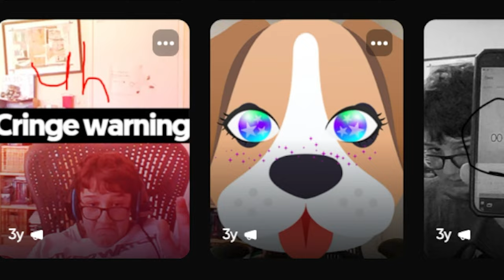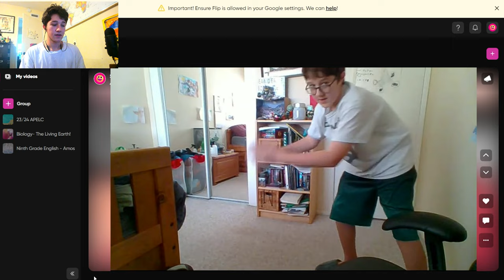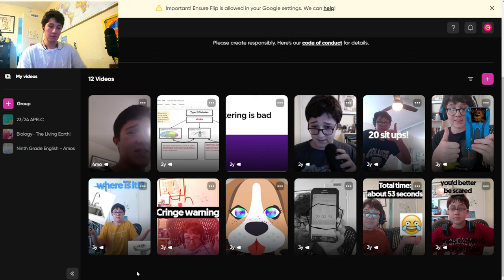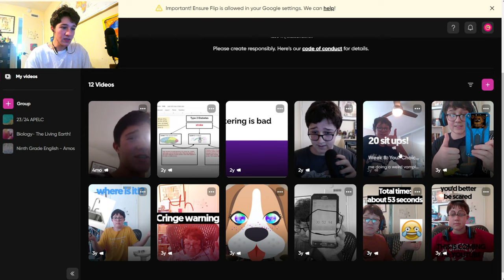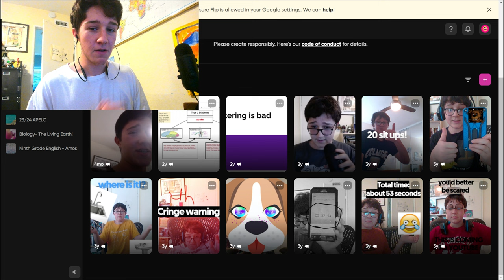Reacting to Cringe Videos I Made as a Kid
I used to be like this ...

this is very cringe as well as reactionvideo.